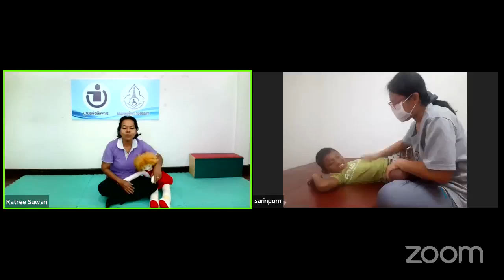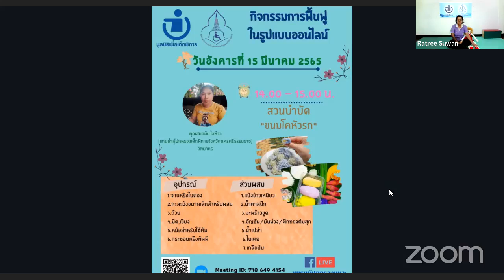กิจกรรมฟื้นฟูออนไลน์ 15 มี.ค. 65 Ep. 242“นวดหลัง บ่า และสะบัก”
ขอเชิญชวนครอบครัวเด็กพิการทุกคนและบุคคลที่สนใจมาทำกิจกรรมฟื้นฟูฯด้วยกัน ในรูปแบบออนไลน์
เวลา 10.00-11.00 น. การนวดไทย “นวดหลัง บ่า และสะบัก” โดย คุณราตรี สุวรรณ์ (ครูราตรี)